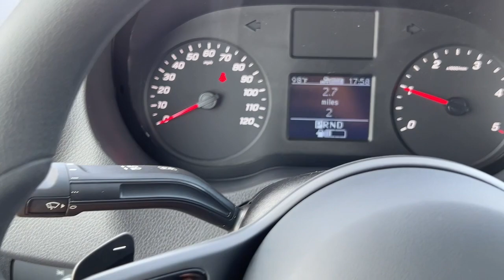2023 Mercedes-Benz Sprinter 2500 Billings, Bozeman, Helena, Missoula, Sheridan PT146412